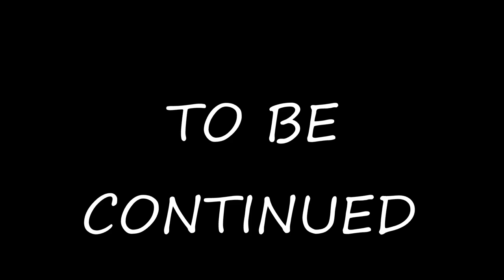dempsey is a simp